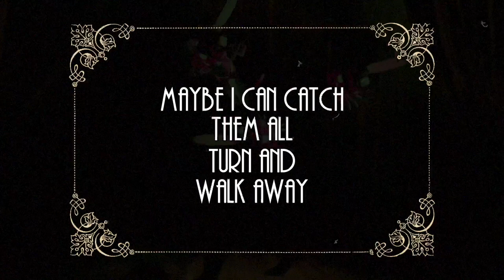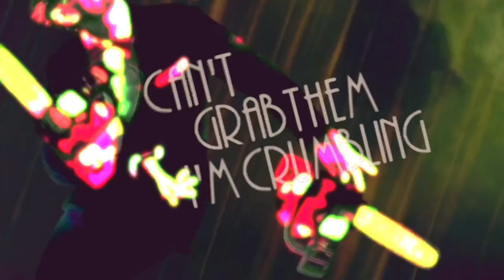LUNAR - "Juggling Chainsaws" Official Lyric Video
"Juggling Chainsaws" official lyric video. The first single taken from the new album "The Illusionist" available March 3rd, 2023.

Video edited by Brian Lewis of Stone Graphics, based on album cover art by Travis Smith.

Guest guitar solo by Christian Münzner (Obscura, Eternity's End, ex-Necrophagist)

Order the album and other merch at lunarbandofficial.bandcamp.com